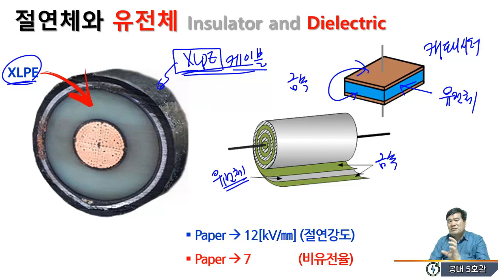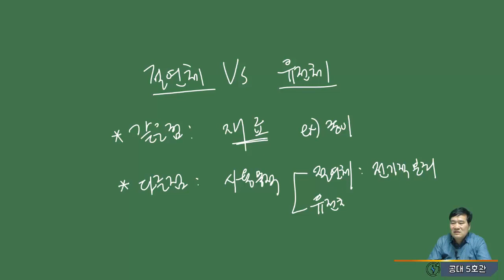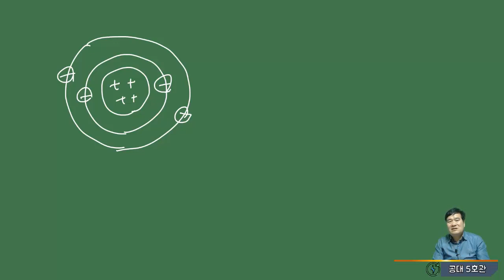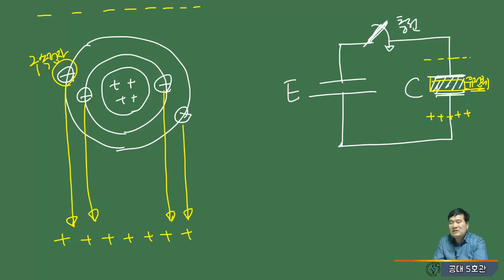[기본기][전자기학 4강] 절연체와 유전체의 공통점과 차이점은 무엇인가?